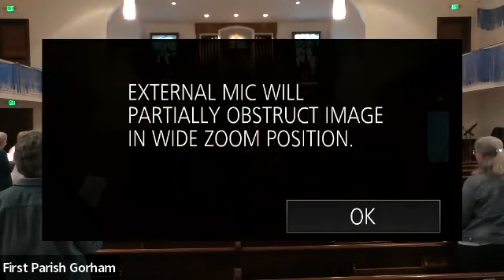Sunday Worship ~ June 19, 2022